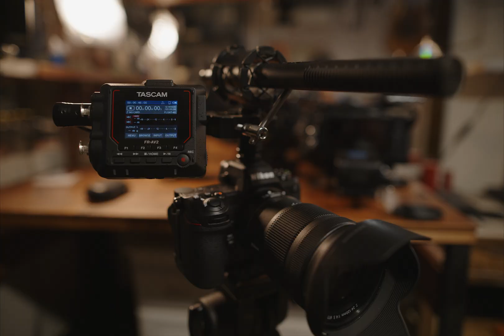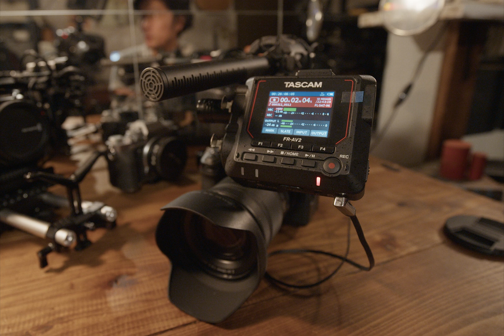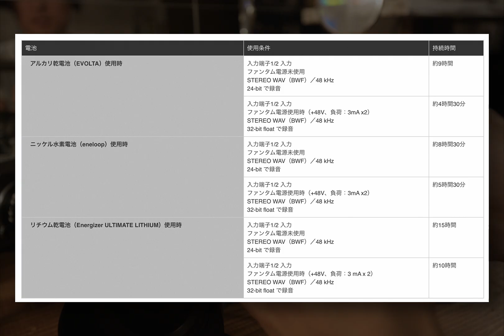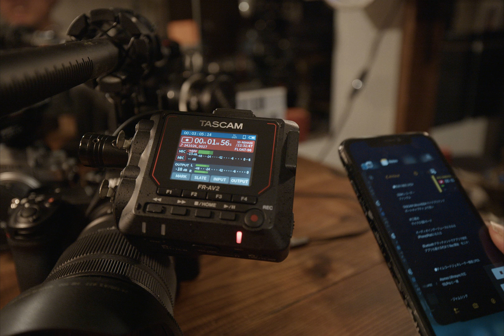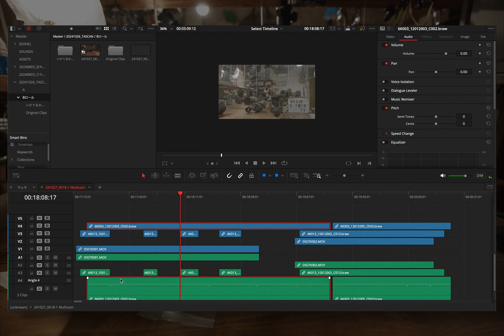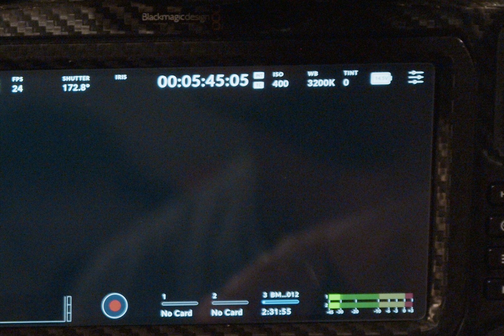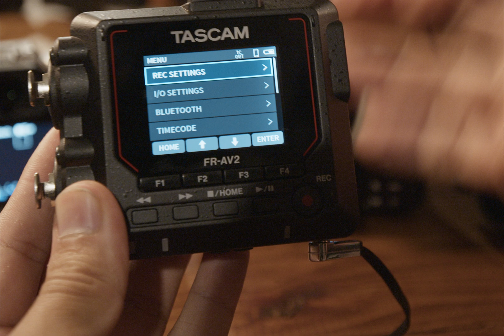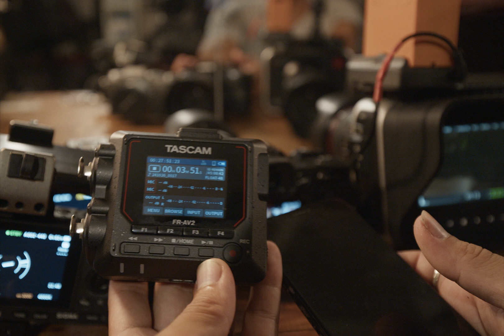【初期ロットはやはり完売したらしい】TASCAM FR-AV2は歴史的なモデルなんじゃないか...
❇︎字幕あります。自動翻訳を使用しています。
❇︎TASCAM(タスカム) FR-AV2 32ビットフロート対応2chポータブルフィールドレコーダー/タイムコードジェネレーター

❇︎リモートコントロール用Bluetoothアダプター AK-BT2

❇︎TASCAM(タスカム) DR-10L Pro 32bitフロート ピンマイクレコーダー

❇︎リモートコントロール用Bluetoothアダプター AK-BT1

❇︎MENU
00:00 オープニング
00:15 概要
02:11 32bit floatについて
04:53 Bluetoothアタッチメントを付けてのワイヤレス機能について
07:11 タイムコードについて
08:43 ジャムシンクについて
12:10 AUXシンクについて
14:33 まとめ